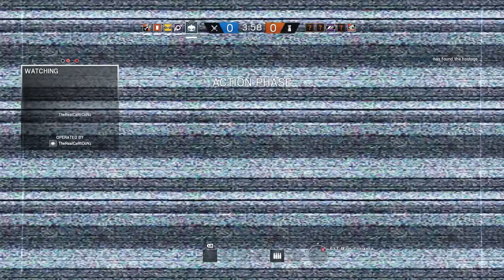Rainbow Six: Siege | NEW OPERATORS MIRA & JACKAL! (w/ H2O Delirious) R6 Velvet Shell